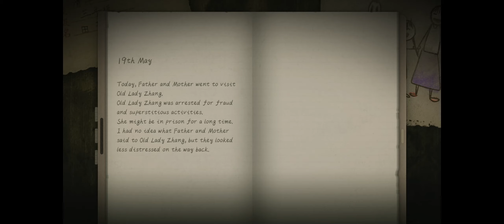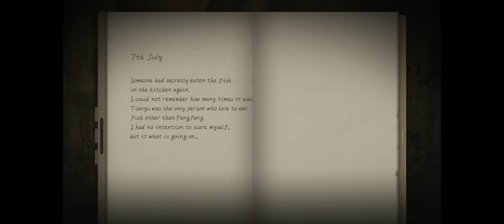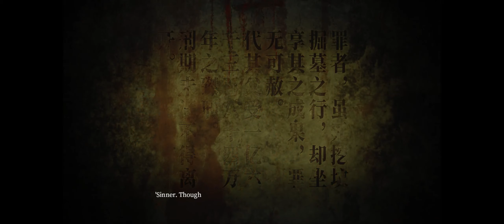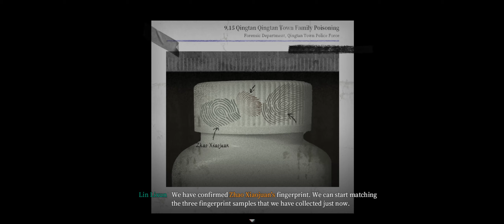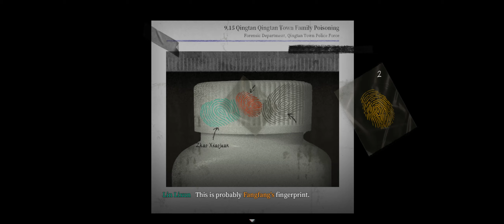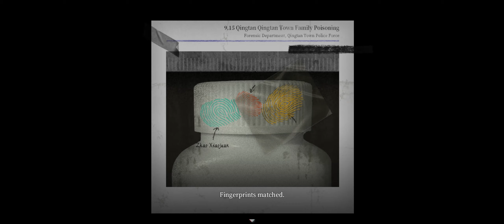Firework - Playthrough Part 4 (horror puzzle game)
Firework is a Chinese horror puzzle game. The story takes place in a remote mountain village. An accidental fire at a funeral forces the police to re-investigate a closed case of the massacre. Lin Lixun, rookie police, participates in the re-investigation by chance. As the investigation goes deeper, the past of the victims gradually emerges. However, the case becomes more bewildering. Is it a supernatural phenomenon, or an elaborated murder?

System Requirements
    Minimum:
        OS: Windows 7 or greater
        Processor: Intel i5 Quad-Core

-- Firework - Playthrough (horror puzzle game) --